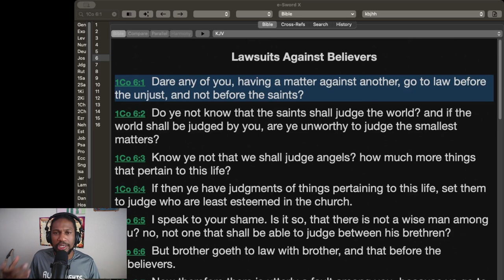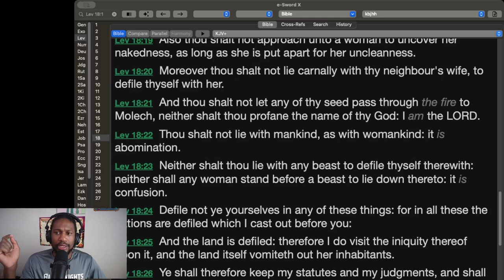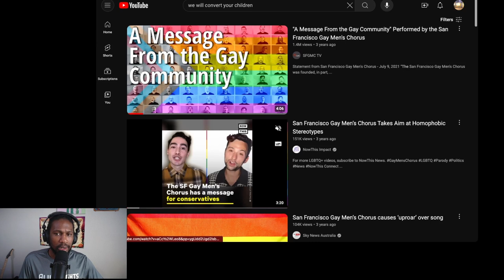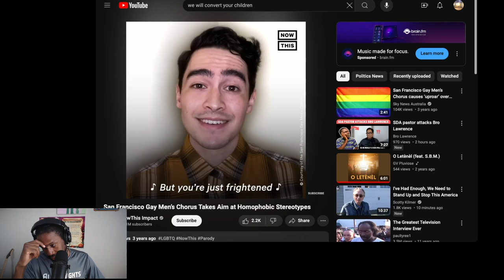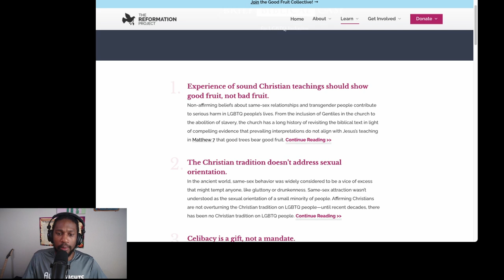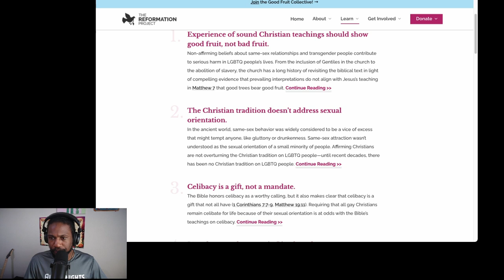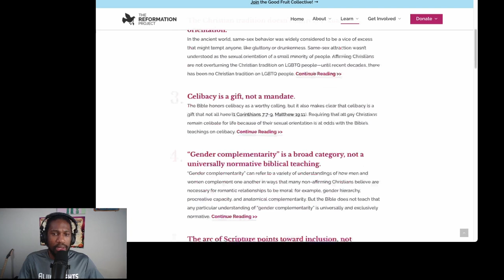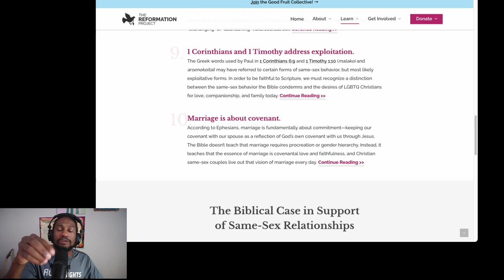Candace Owens Schools Don Lemon on The Truth About Homosexuality